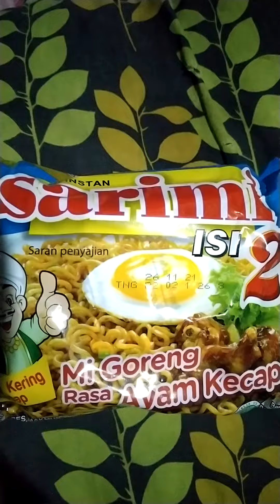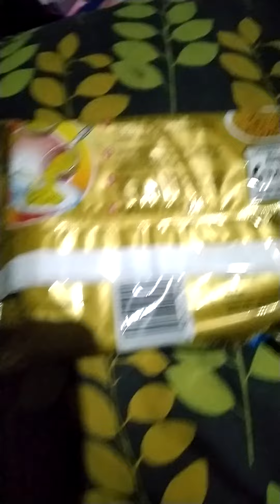ALHAMDULILLAH,..YanG SukA SarimI~MiE2,...NyetoK MiE BuaT DI MakaN SendirI,20~04~2021,.